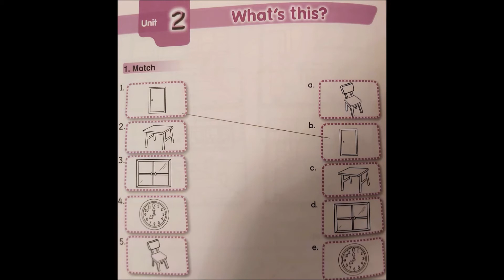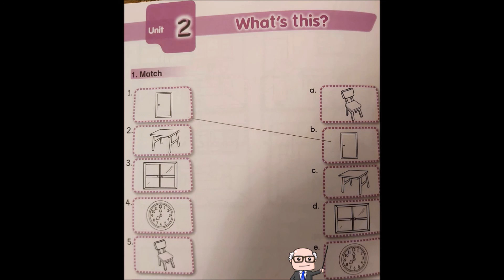Action pack 1 . Unit 2 . Lesson 1 .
Action pack 1 . Unit 2 . Lesson 1 .  أكشن باك 1 - الصف الأول - الوحدة 2 - الدرس الأول -
Learn English from home . English for all . Easy way to learn English . تعلم الانجليزية من البيت - للدراسة المنزلية